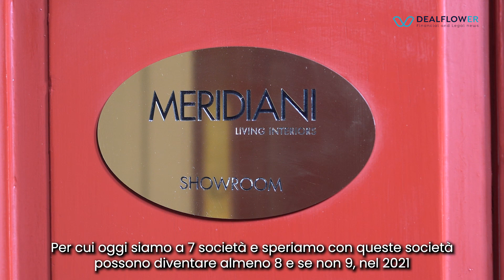IDB: ecco come la pandemia ha cambiato il mercato del design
Dealflower è stata ospite dell’headquarter milanese di Italian Design Brands, polo Italiano del design di alta qualità, dove ha incontrato Andrea Sasso (chairman & ceo) e Giorgio Gobbi (managing director) per commentare le sfide del mercato m&a, le nuove tendenze e l’orizzonte post Covid